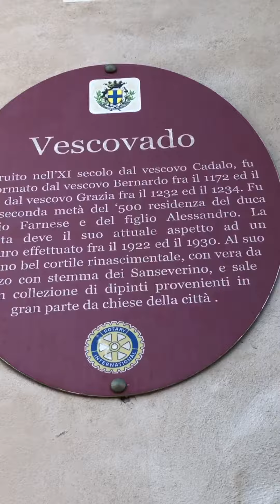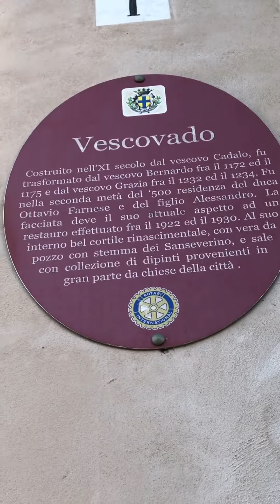Duomo di Parma